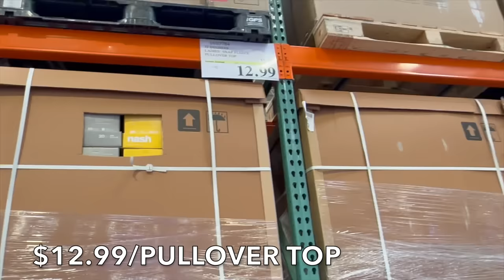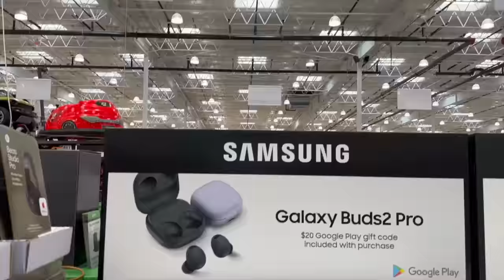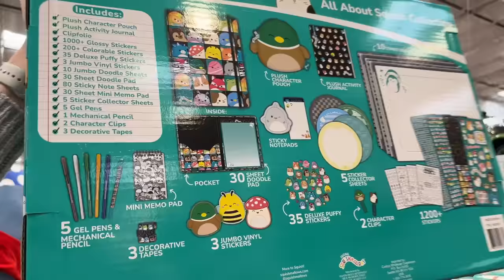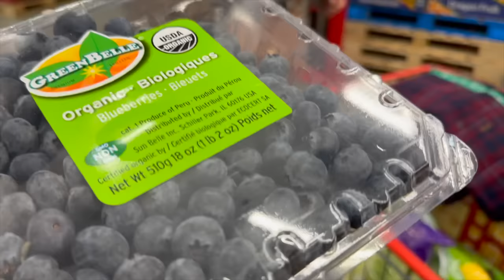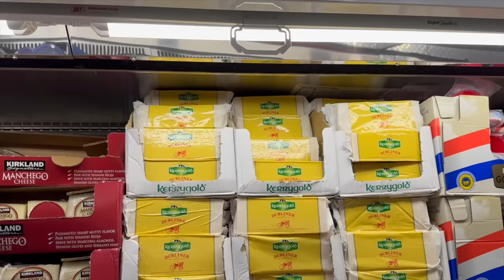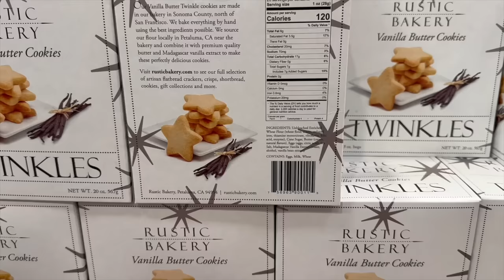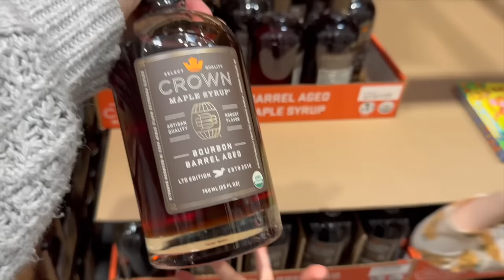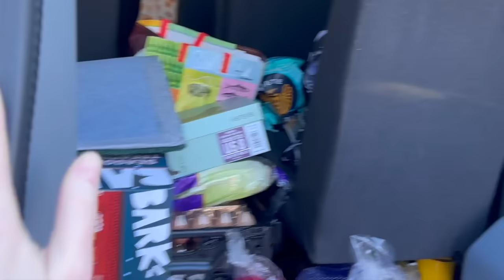FOOD our FAMILY of 13 AVOIDS at Costco: Weekly COSTCO Grocery Haul!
Welcome Back! Join me and 7 of my children as we head to Costco for our weekly COSTCO grocery haul. By request, I added items (A more detailed video coming soon on this topic, shopping with 7 kids, haha)  that we stay clear from and avoid as a family of 13 while shopping at Costco.

As we explore the labyrinth-like store, you'll see our thought process behind each item we choose to skip. We prioritize organic produce, sustainable options, and healthier alternatives whenever possible, and this grocery haul is no exception.

So grab a pen and paper, and get ready to take notes as we share our insights and experiences!

MEALS WE ARE CREATING THIS WEEK WITH ALL THE FOOD!
CHICKEN CRUCIFEROUS SALAD
HOMEMADE LAMB MEATBALLS WITH GREEN SALAD
EGG ROLL IN A BOWL
PATTY MELTS WITH GREEN SALAD AND APPLES
CHICKEN AND WILD RICE SOUP
SLOPPY JOES WITH ACORN SQUASH FRIES
VODKA PASTA WITH ZUCHHNNII PUMPKIN NOODLES
BAKED APPLES WITH WHIP CREAM
PROTEIN AND HERB-BAKED TOAST
BREAKFAST BOARD
PUMPKIN CHOCOLATE CHIP PANCAKES
SNACK CART ITEMS
BOO BASKET ITEMS
HOMEMADE CROUTONS
LEMON HERB POPCORN
PUMPKIN BISCOTTI WITH TEA AND COFFEE
OVERNIGHT OATMEAL
RICE CAKES FOR SNACKS
WALNUTS FOR TRAIL MIX
CORN CHOWDER
INSTANT POT CHICKEN WILD RICE MUSHROOM SOUP
CRUMBLE APPLE MUFFINS
DRUMSTICKS AND CRANBERRIES
CHEESE, CRACKERS, AND VEGETABLES
PUMPKIN PIE SMOOTHIES

VIDEOS I THINK YOU WILL LIKE ❤️

Dad - Larry
Mom -Pamela
Katelin 24
Grace 21
Victoria 19
Juliana 17
Hannah 16
Madelyn 13
Claudia 12
Thomas 10
Alex 9
Sophia 5
Cecilia 3